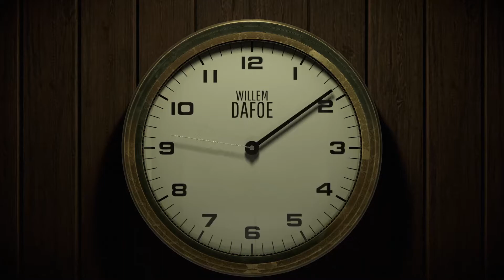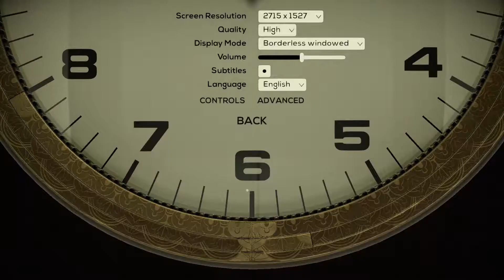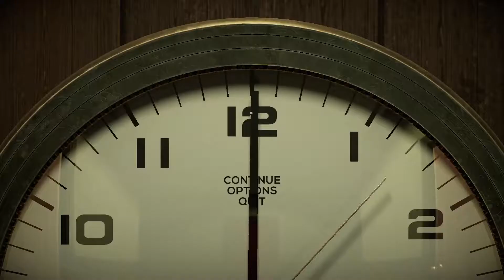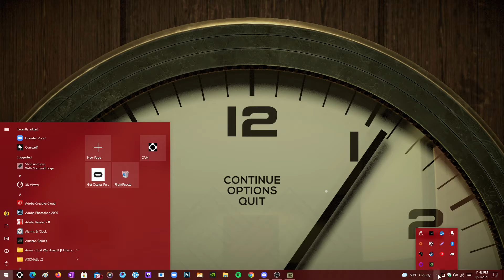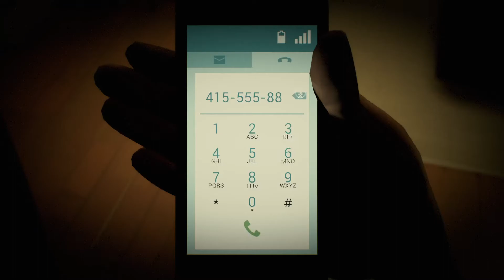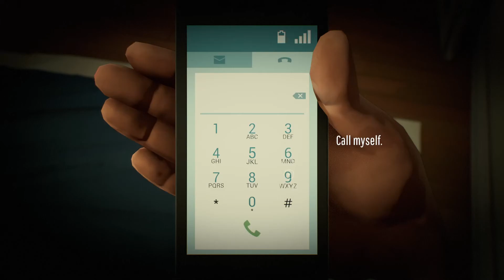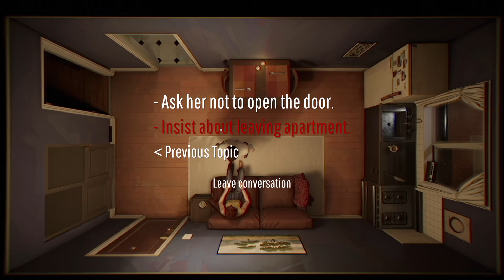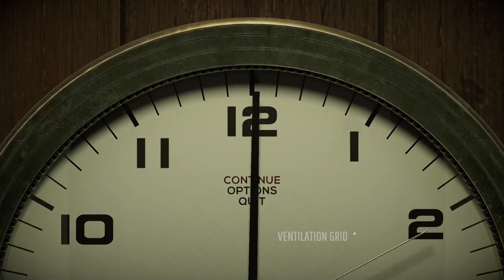WHAT IN THE GROUNDHOG DAY IS THIS!? 12 Minutes Playthrough #1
Videos will be up daily for a while!!